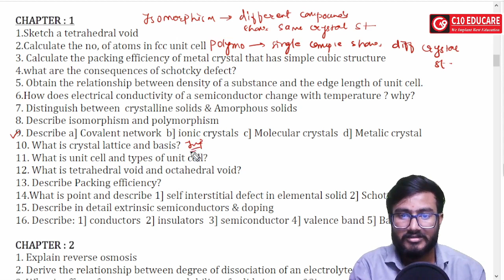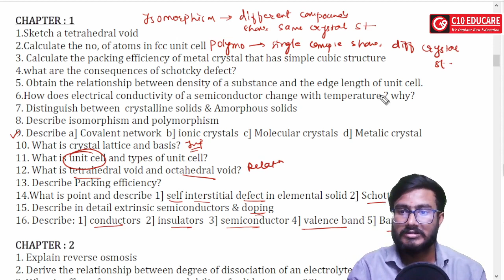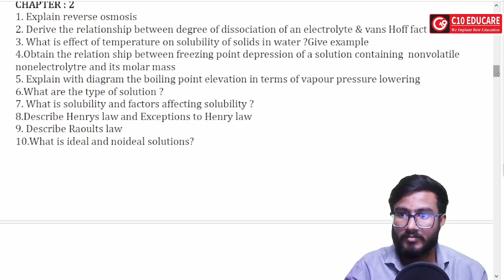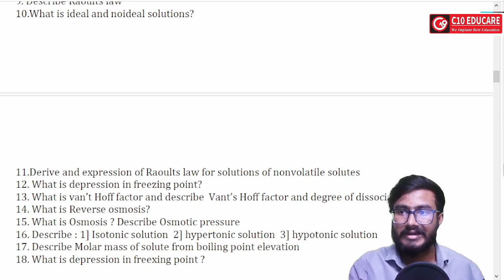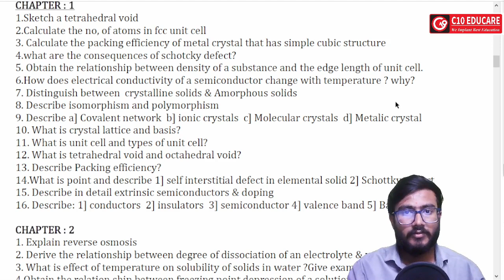12th Chemistry Board Important Questions on Chapter 1 and 2